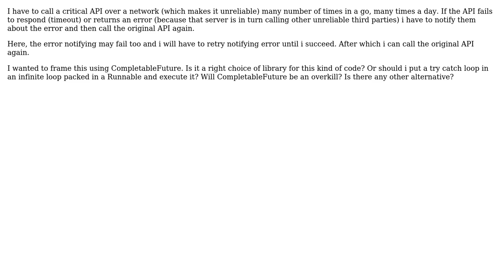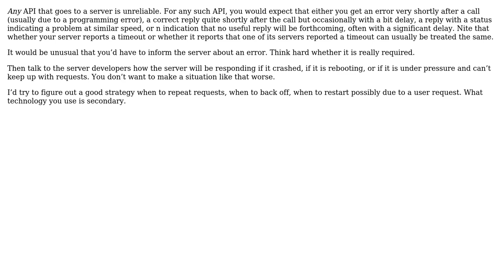How do i call an unreliable API over network? CompletableFutures vs try catch block in Runnable...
Software Engineering: How do i call an unreliable API over network? CompletableFutures vs try catch block in Runnable vs something else?

With thanks & praise to God, and with thanks to the many people who have made this project possible! You are responsible for your own actions.